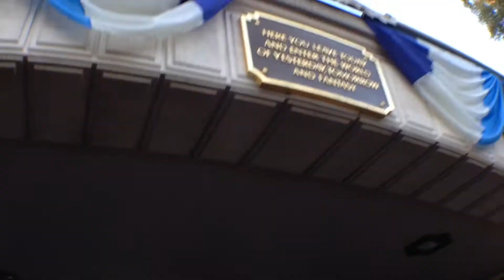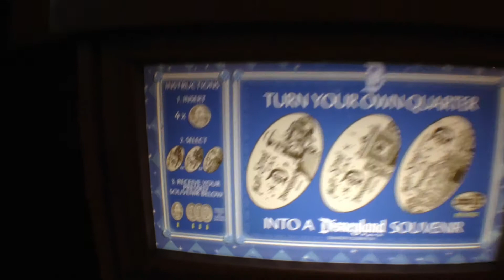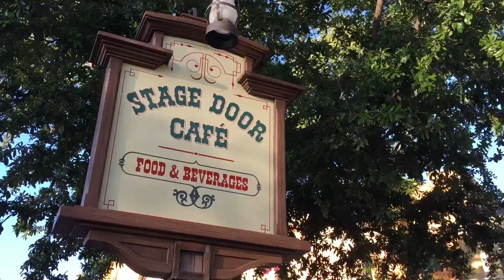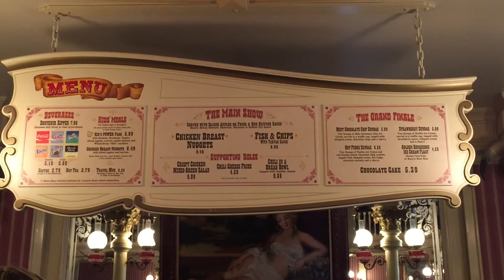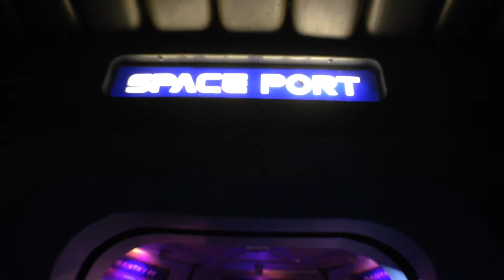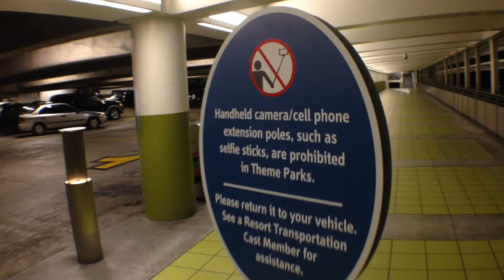SECRET MENU AT THE GOLDEN HORSESHOE | STAGE DOOR AT DISNEYLAND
We attempt to ride the tender seat of the train but failed. There's always next time!

Did you know that the Golden Horseshoe | Stage Door Cafe has a secret menu item? You can get mozzarella cheese sticks there! Also Stage Door Cafe is the only place in the Disneyland Resort where you can get fries with your Corn Dog.

Recorded with: iPhone 5 w/ OlloClip & iPhone 6Plus

Edited with iMovie on iPhone 6Plus

Other equip used: SP Gadgets: POV Light and Tripod Grip